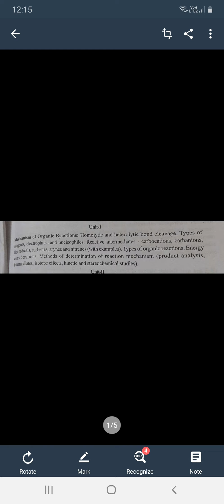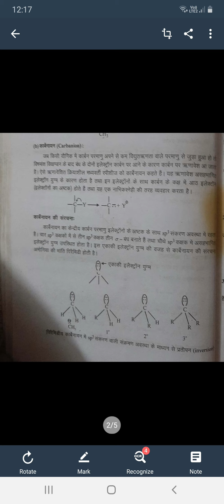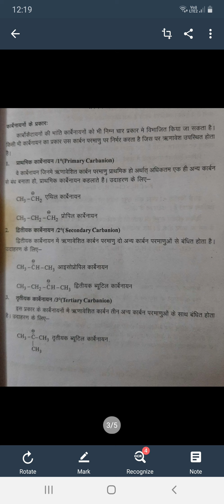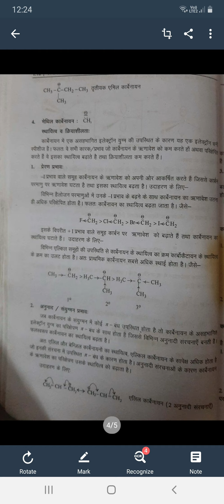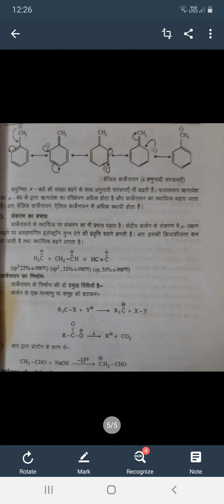Mechanism of organic reaction L 5 by Dr Usha Gupta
Reactive  intermediate  Carbanion